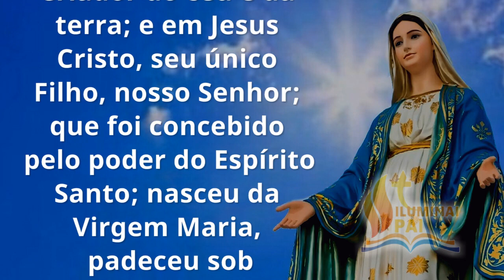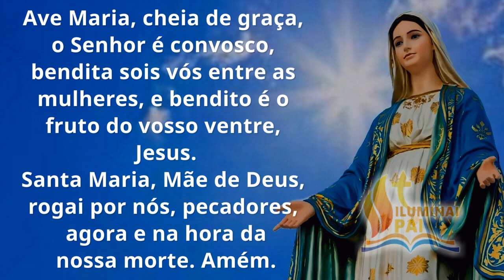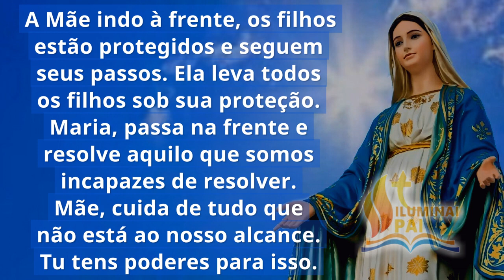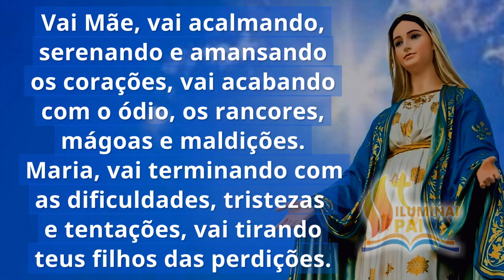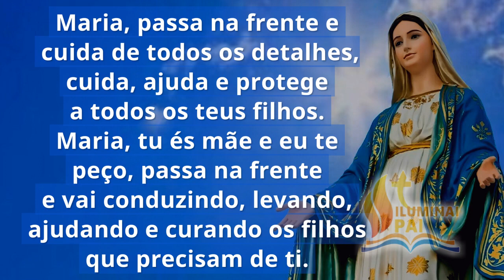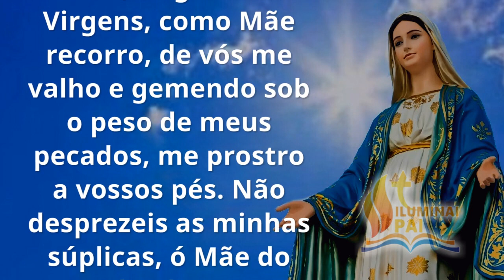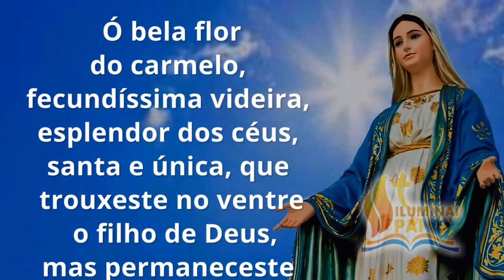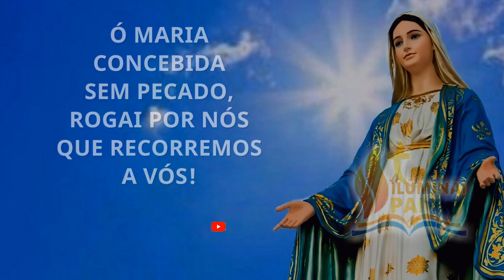24/09/2023 Terço MARIA PASSA na FRENTE com o poder de teu Filho Jesus